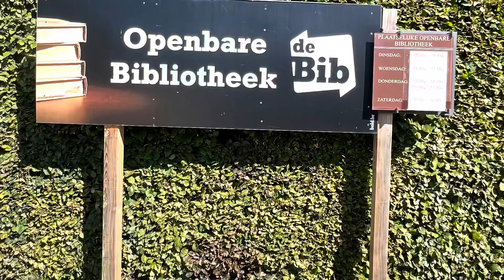2022.07.02根特開船